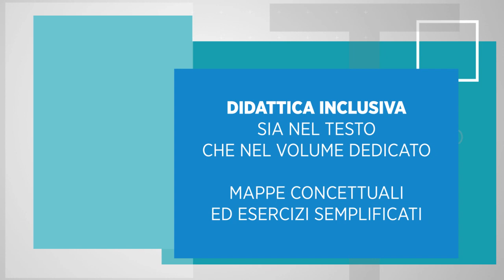Itinéraires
Scuola secondaria di Secondo grado - Corso di lingua francese -triennio